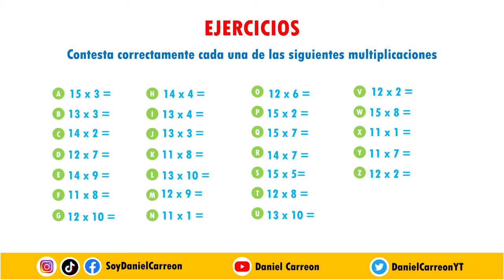TABLAS DEL 10 al 15 Super facil - Para principiantes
Hola, aqui te dejo este video en el que te explico las tablas de multiplicar del 10 al 15, ideal para principiantes.

0:00 BIENVENIDA
0:17 TABLA DEL 10
0:42 TABLA DEL 11
1:13 TABLA DEL 12
1:40 TABLA DEL 13
2:08 TABLA DEL 14
2:38 TABLA DEL 15
3:07 EJERCICIOS DE REPASO